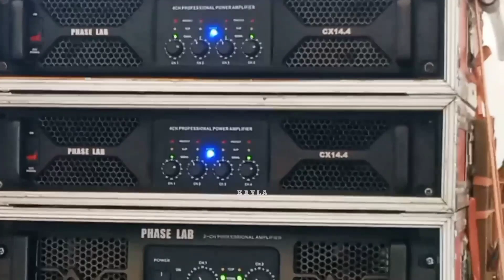AMPUH🔥!!! Dijuluki NANDA NGOSEK Ke 2 Jember AVIRA MUSIC Siap Tempur Di SMBSW 🔥‼️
AVIRA MUSIC KALI INI DALAM ACARA HAJATAN JUGA DIPANTAU AREG2 SUMBERSEWU CUMA SAYA TELAT HADIR JADI TIDAK TAU INFONYA BAGAIMANA